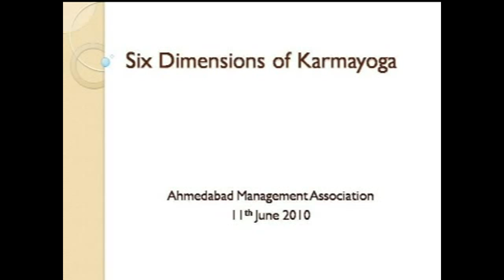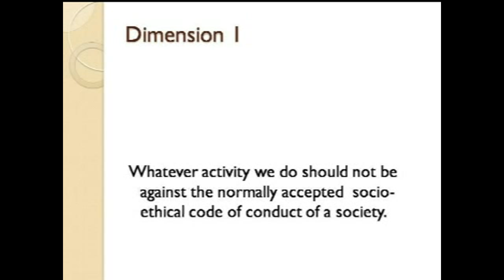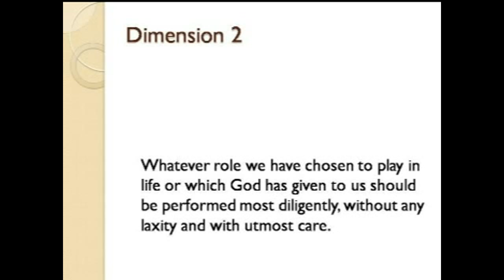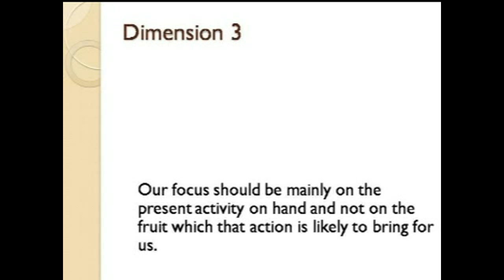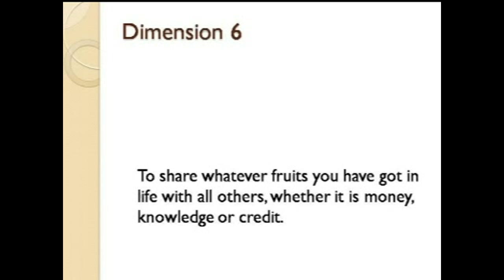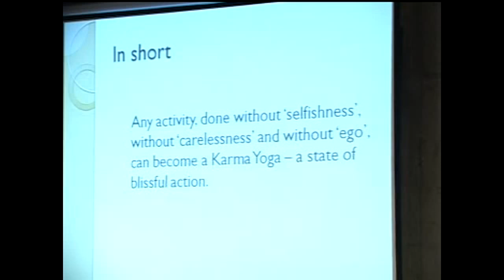(English)Six Dimensions of Karmayoga By Hasmukh Adhia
Shari hasmukhadhia"Six DimensionsKarmayoga" Dr Adhia"Educatation